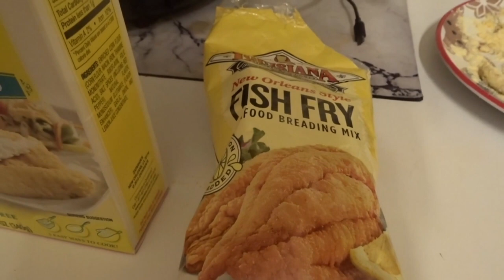Crispy Perfection: Mastering Seasoned Fried Fish Recipe!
Deliciously Crunchy: Best Seasoned Fried Fish Recipe

7 Year Old Ianey Eating Delicious Chinese Chef Wang Noodles With Cool Chinese ChopSticks!